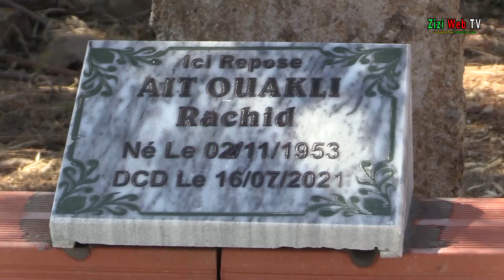Hommage Au Militant Feu "Rachid Ait Ouakli" à Imsouhal à Tizi-Ouzou …